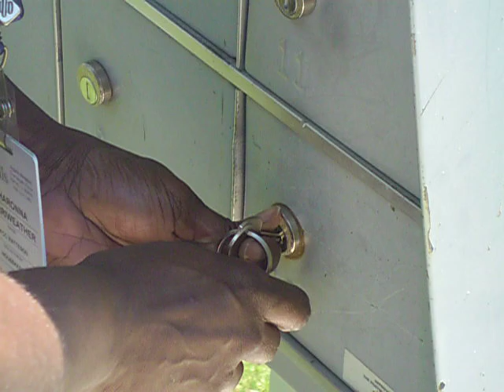How long do it take to open up a mailbox?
Info: JP Music Producer and CEO of JP Productions
$$$$: I got Beats Holla at me!
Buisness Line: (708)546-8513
Located: Chicago/Detroit
Lable: J.P. Productions
I AM A Writer Producer Artist Engineer Entrepreneur Leader

ORIGINAL  BY JP